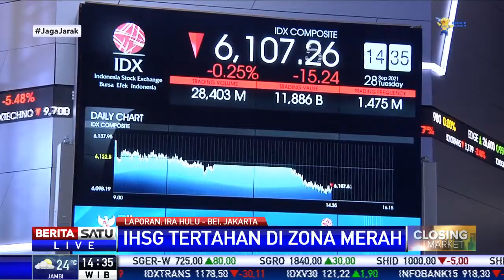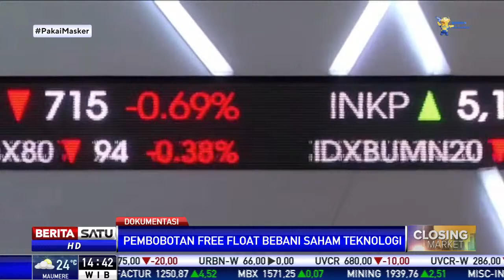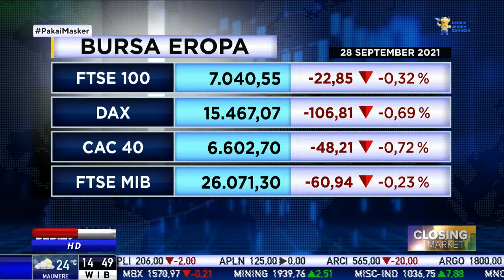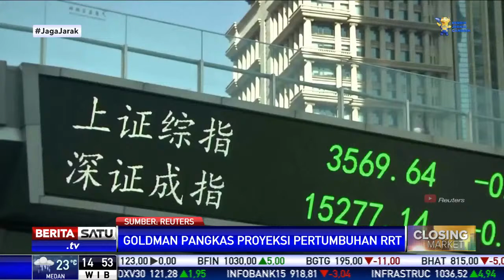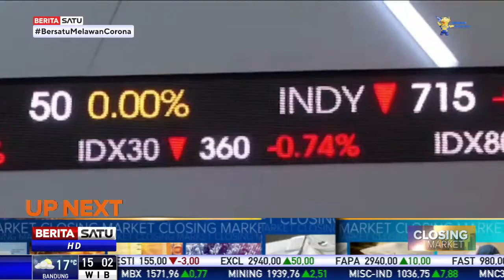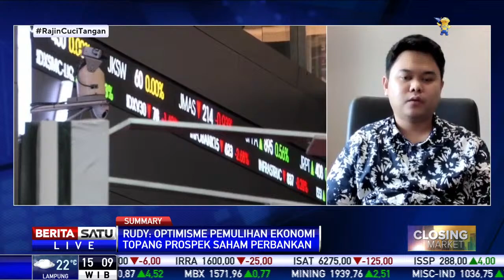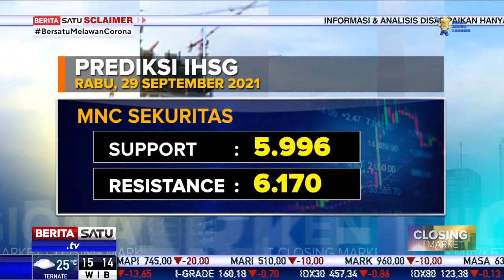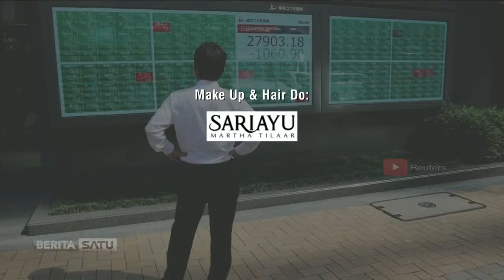Closing Market | 28 September 2021